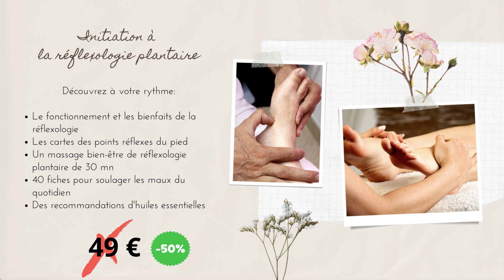Fête de mères: une idée cadeau pour prendre soin de vous et de vos proches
En recherche d'un cadeau original pour la fête des mères? Et si vous vous initiez à la réflexologie: une solution naturelle pour prendre soin de vous et de vos proches.

Dans cette formation en ligne, vous y découvrirez à votre rythme:
-Comment fonctionne la réflexologie et quels sont ses bienfaits?
-Les cartographies des points réflexes
-40 fiches pour soulager les troubles du quotidien
-Et des bonus!

Vous avez jusqu'au 3 juin pour bénéficier de l'offre via le lien ci-dessous